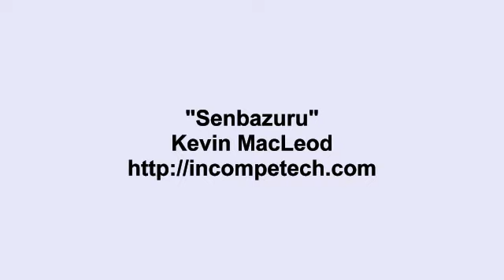Free YouTube Music Free Download Nocopyright Song